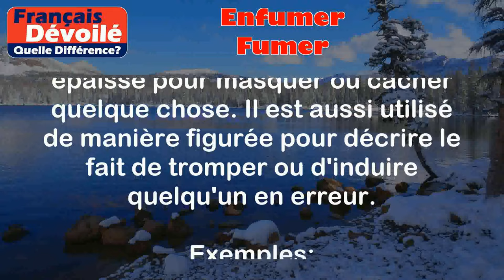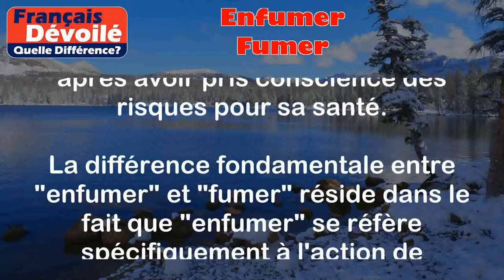Enfumer et Fumer (Quelle Diff.)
Enfumer:
Le terme "enfumer" signifie généralement remplir un espace ou une pièce d'une fumée dense ou épaisse pour masquer ou cacher quelque chose. Il est aussi utilisé de manière figurée pour décrire le fait de tromper ou d'induire quelqu'un en erreur.

Exemples:
- La magicienne a utilisé un nuage de fumée pour enfumer l'audience et faire disparaître l'objet.
- Durant la bataille, les soldats ont utilisé des grenades fumigènes pour enfumer l'ennemi et se déplacer discrètement.

Fumer:
Le terme "fumer" fait référence à l'action de consommer du tabac en le faisant brûler et inhaler la fumée produite. Il est aussi utilisé de manière générale pour décrire l'action d'inhaler de la fumée provenant de toute autre source.

Exemples:
- Il est interdit de fumer dans les lieux publics pour préserver la qualité de l'air.
- Mon grand-père a arrêté de fumer après avoir pris conscience des risques pour sa santé.

Différence entre les 2 termes:

La différence fondamentale entre "enfumer" et "fumer" réside dans le fait que "enfumer" se réfère spécifiquement à l'action de remplir un espace de fumée, que ce soit réellement ou de manière figurée, tandis que "fumer" se réfère à l'action de consommer de la fumée de tabac ou toute autre source fumigène.